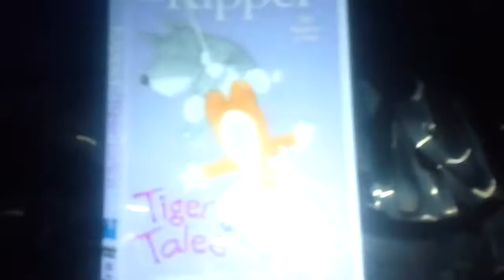Mail dvd ebay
Elmo world Thomas kipper teletubbies spongebob